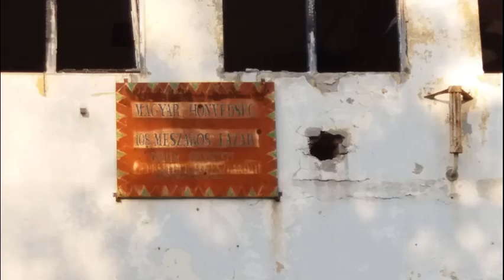MH 108. Mészáros Lázár Gépesített Lövész Dandár Baja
MH 108. Mészáros Lázár Gépesített Lövész Dandár Baja, 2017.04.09.